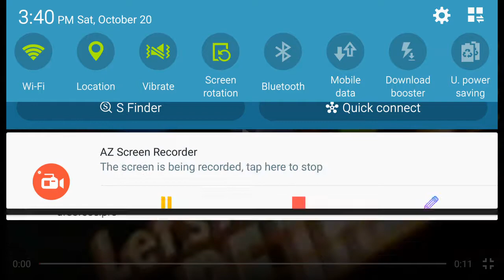Sydney Channels from the 1980s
Credits to tomchristmas, SydneyCityTV Videos and GrubcoTV3